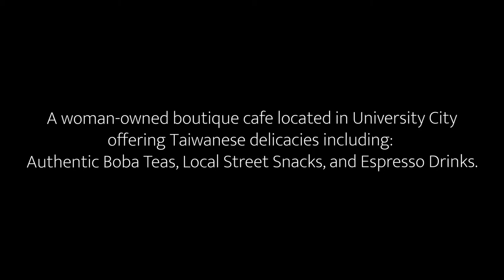LULU CAFE Introductory Film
LULU CAFE, founded in March 2016 by Janice Wang, is a Taiwanese boutique cafe named and themed after her cream French bulldog, Princess Lulu.

We take pride in bringing you all natural flavors, original recipes, and a carefully curated menu. We also offer 100% all-natural halal chicken, gluten-free tapioca balls, and vegan beverages. Most importantly, we insist on brewing our teas daily.

Guaranteed fresh, reliable, and heavenly delicious.

Film Credits
Director: Tammy Chan
Producer: Tammy Chan
Editor: Tammy Chan
Script Writer: Tammy Chan, Jeremy Wang
Copywriter: Jeremy Wang
Cast: Janice Wang, Alexis Tang, Joey Chan
Film Assistant: Alexis Tang, Joey Chan